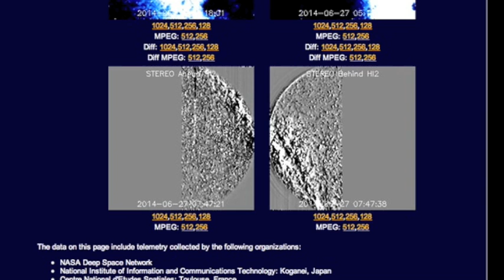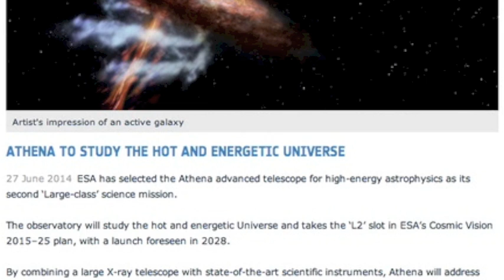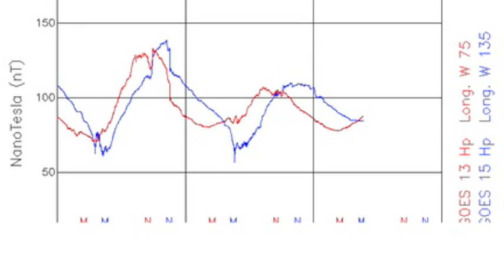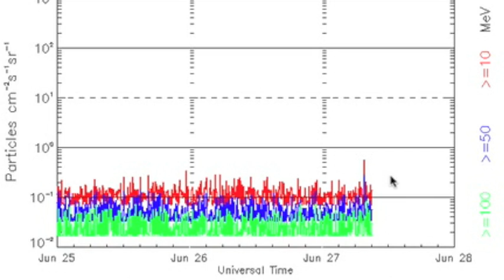S0 News June 27, 2014 | Satellite Problem